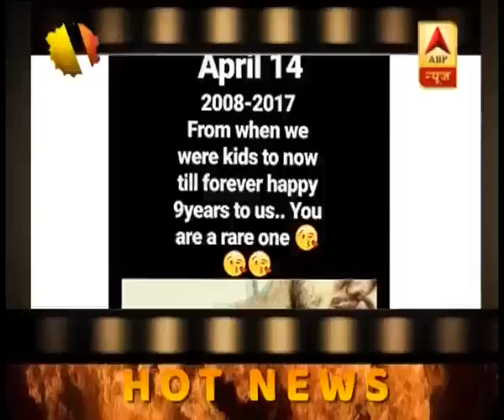Naamkarann: Avni tells about the love of her real life on social media